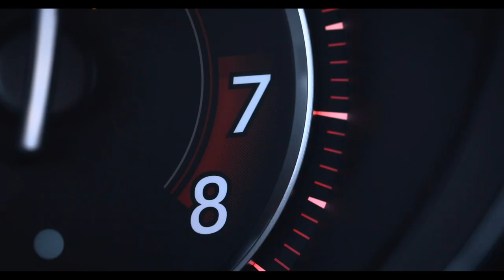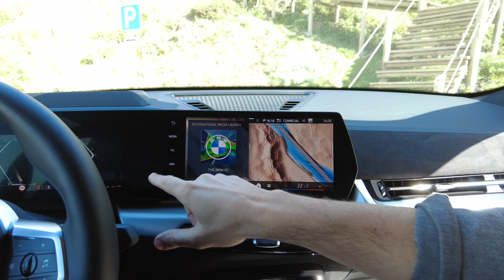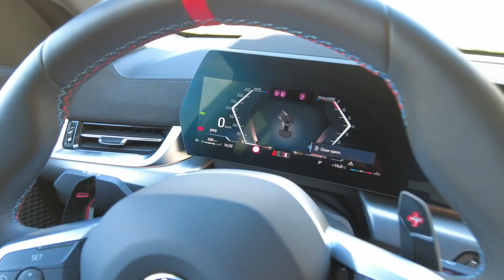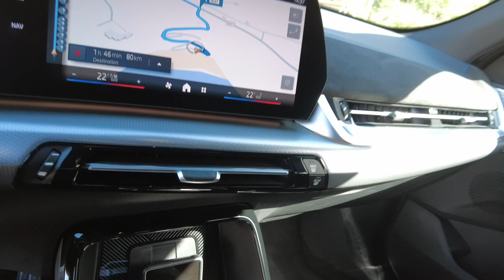Essai BMW X2 M35i xDrive façon VLOG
L'essai du BMW iX2 xDrive30 révèle une évolution notable par rapport à son prédécesseur. Ce SUV compact tout électrique, avec une longueur de 4,55 m et un empattement de 2,69 m, offre un design extérieur audacieux et une silhouette fastback distinctive. Il intègre des technologies avancées, notamment un système de recharge qui permet une régénération rapide de la batterie, bien que la puissance de recharge semble désormais en ...